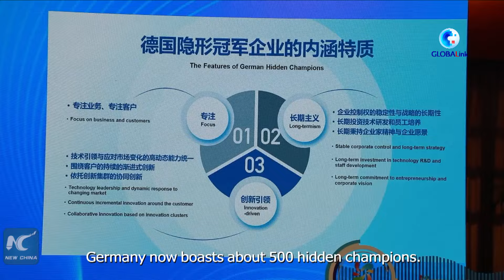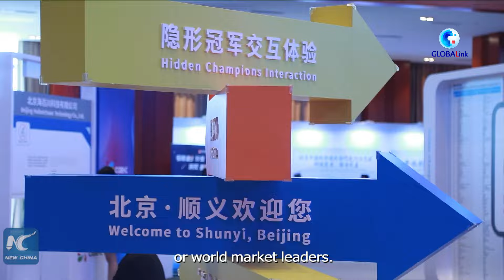GLOBALink | Industrial scale of Sino-German cooperation in Beijing grows to 40 bln yuan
The Beijing China-Germany economic and technological cooperation demonstration zone has attracted more than 100 German enterprises, with an annual industrial scale of 40 billion yuan (about 5.53 billion U.S. dollars), according to a forum held in Beijing.